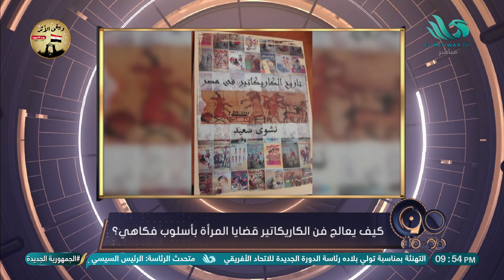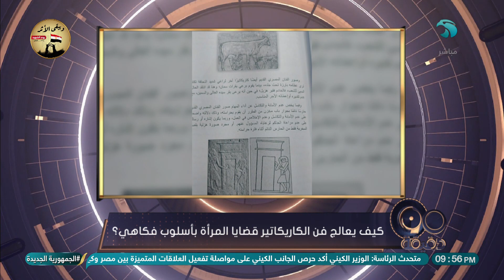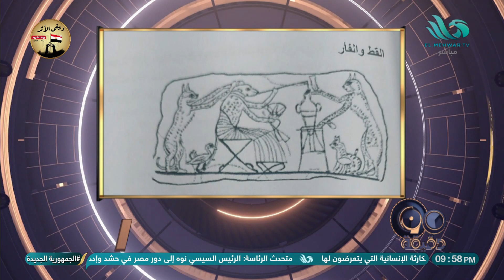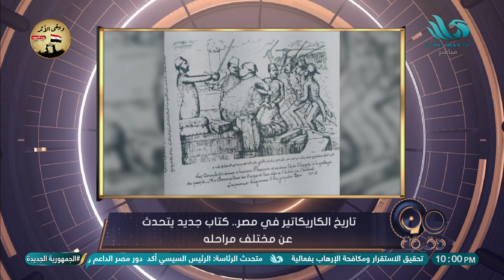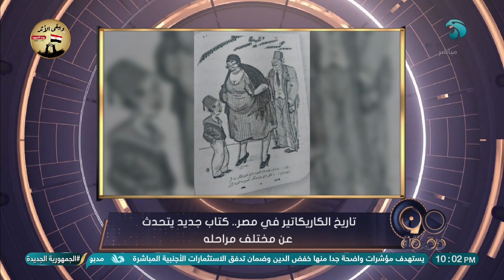كيف يعالج فن الكاريكاتير قضايا المرأة بأسلوب فكاهي؟ نشوى سعيد الرسامة الصحفية بمجلة الصور توضح